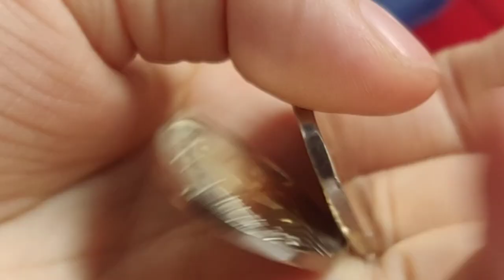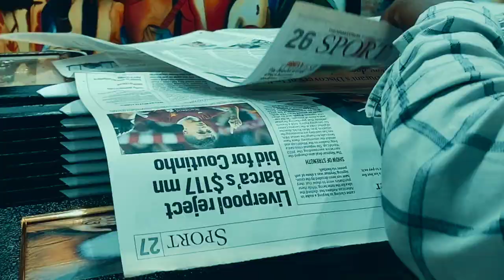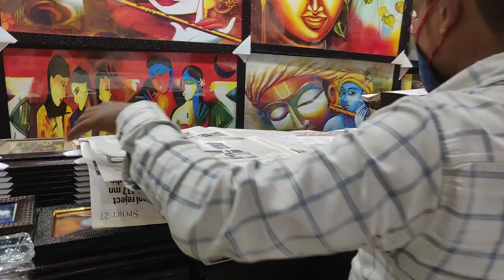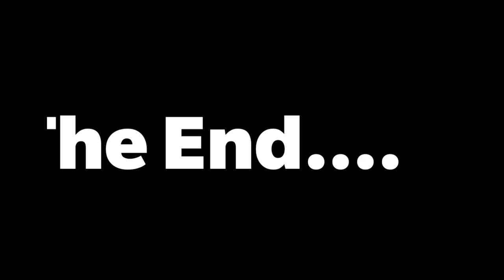SAROJINI NAGAR//SHOPPING//TIBETAN COUPLE//CHEAPEST CLOTHES EVER//DELHI INDIA//TIBETAN VLOGGER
Sarojini Nagar Market shopping 👍🏻